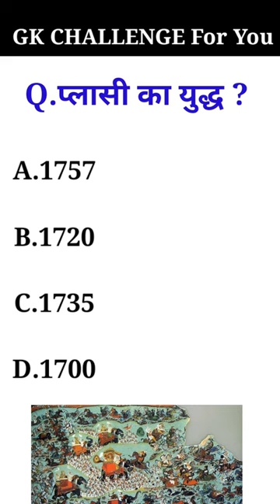प्लासी का युद्ध ?||gk in hindi||gk Questions||gk quiz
cricket
badminton mein kitne khiladi hote hain
barfili jagah
michael jackson
shorts
cricket cat
full blouse
king kong drawing
mukesh ambani ke shorts
rainbow
michael jackson
3d animation
avengers endgame cartoon
bhavya gandhi
cricketer kaise bane
duniya ka sabse daravana bhoot
han tiktok
ias interview in hindi
kya khana
lalchi mithaiwala
michael jackson gana
michael jackson ka gana
nariyal
rat snake
reels
sahil adeem shorts

GK
gk
gk Questions
gk quiz
gk in India
upsc short
gk best
gk new
gk ssc
indian history
indian history in hindi
Short
Short video
Short video gk
gk short video
gk Questions short video
samanya gyan ke prashn uttar
samanya hindi
सामान्य ज्ञान
samanya gyan